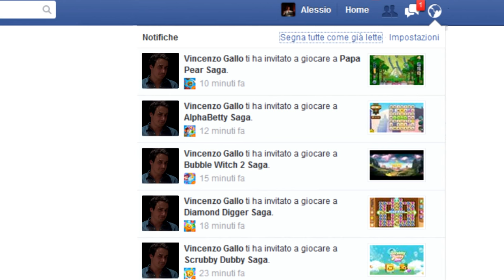SEVIGNY - Ep 1 - One for the Road - Horror Comedy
Prima puntata della webserie Sevigny!
Tratto da "Il bicchiere della staffa" (One for the Road)
di Harold Pinter

Con Alessio Biondelli e Paolo Gentili
Fotografia Antonello Petrò
Regia e Montaggio David Paparozzi

SEVIGNY HORROR COMEDY WEB SERIES
EPISODIO 1 - ONE FOR THE ROAD - IL BICCHIERE DELLA STAFFA HAROLD PINTER